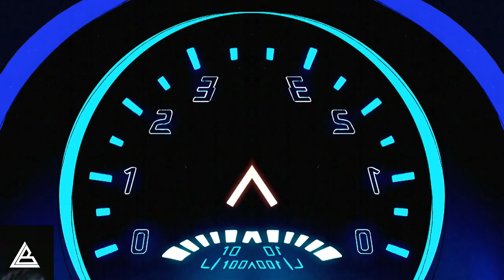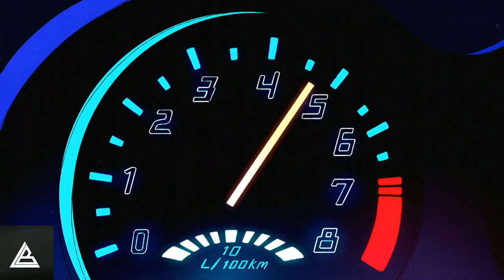Hercules And Love Affair - Blind (Remix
Músic Blind
Artist Hercules And Love Affair
Remix @lucasbeatmaker
Video edit @lucasbeatmaker